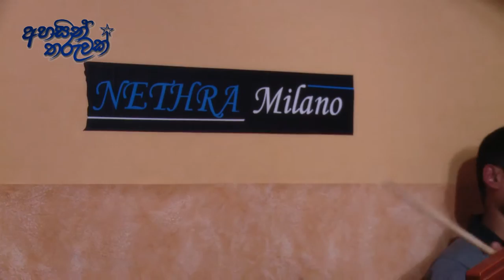Ahasin Tharuwak Trailer 2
Champa Rupika With Sanka Dineth
Live IN Concert - 2013
'' Ahasin Tharuwak ''
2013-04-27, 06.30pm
Teatro Sala Fontana